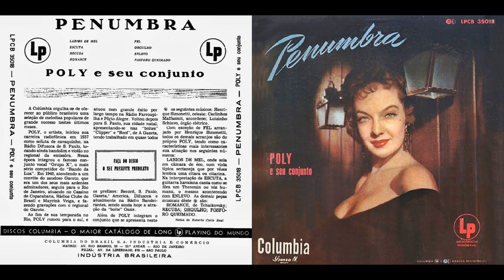Poly - Orgulho (6/8)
FAIXA 6/8: Orgulho (Nelson Wederkind/Waldir Rocha)